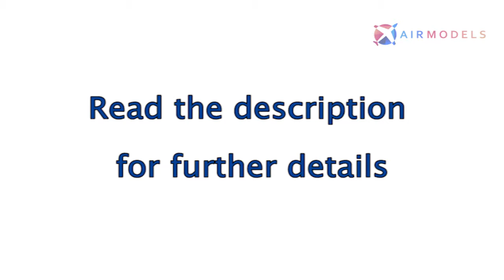Heinkel He 162 Volksjager - Diecast Aircraft Model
A 1:72 scale model of a 1945 Heinkel He 162 "Volksjager" Nazi Germany - A German single-engine, jet-powered fighter fielded by the Luftwaffe in World War II.